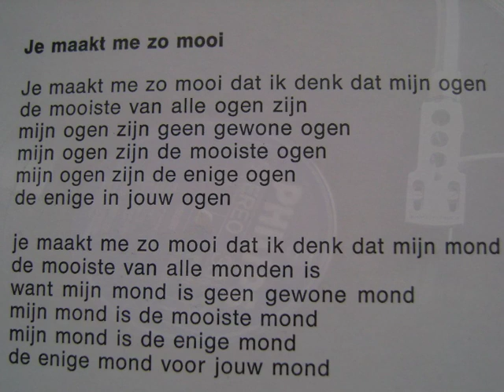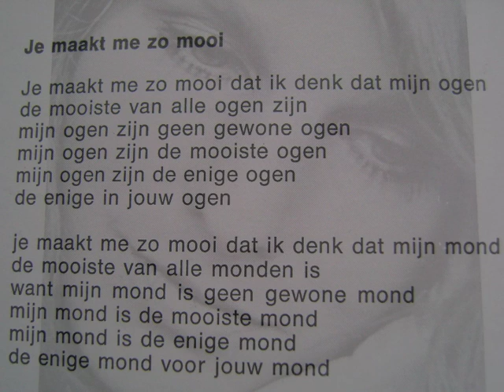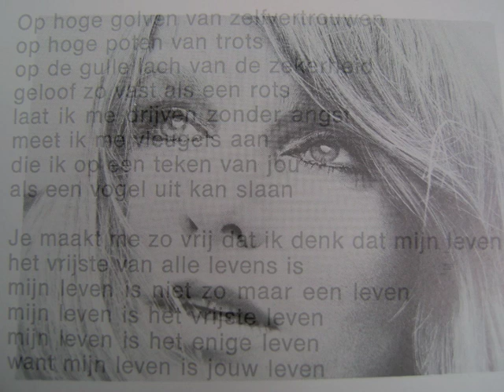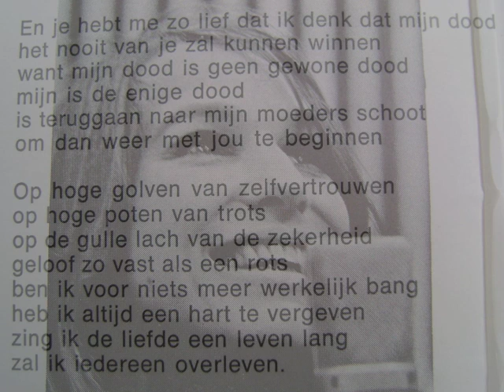Je maakt me zo mooi - Liselore Gerritsen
Je maakt me zo mooi (Herman van Veen/Liselore Gerritsen)
Liselore Gerritsen